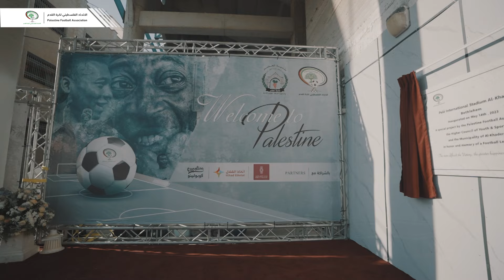مباراة الاردن وفلسطين الاتحاد الفلسطيني لكرة القدم 2023